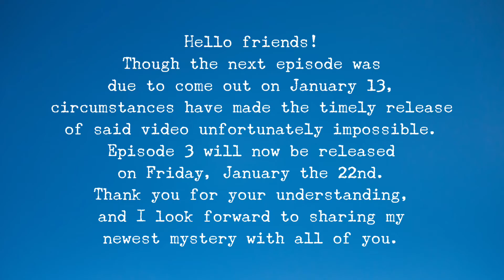New release date for Episode three.